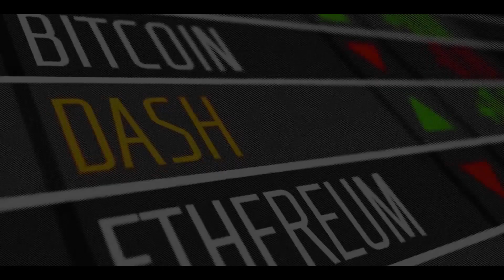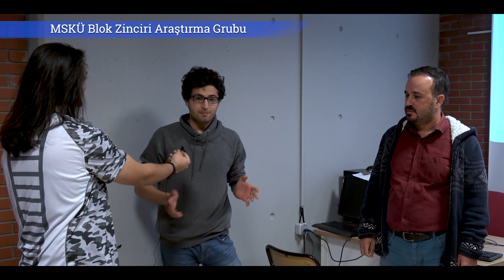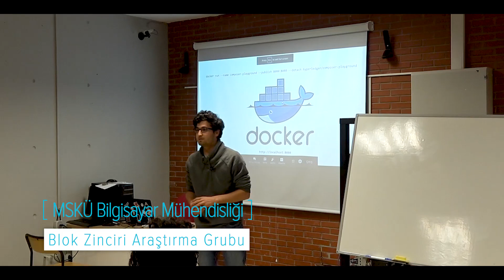Blok Zinciri Araştırma Grubu | Mugla Bilgisayar Mühendisligi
Mugla Sitki Koçman Üniversitesi Bilgisayar Mühendisligi Blok Zinciri Araştırma Grubu (MSKU CENG Blockchain Research Team).